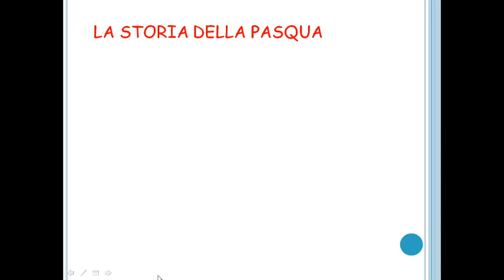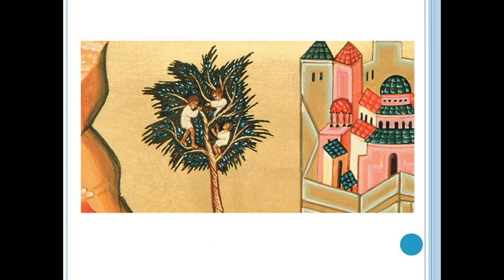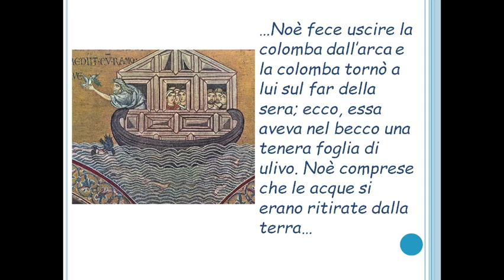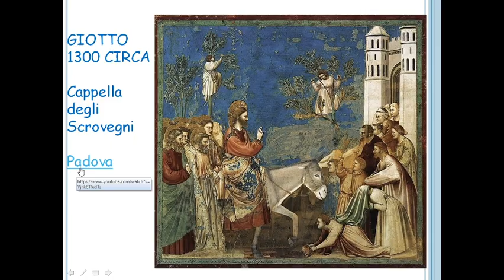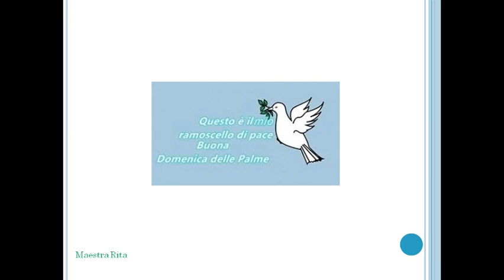La domenica delle Palme: Gesù entra a Gerusalemme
IRC e arte
Giotto: MAGISTER GIOTTO. Animated short film."Un Bambino di Nome Giotto". Paolo Fresu Music /